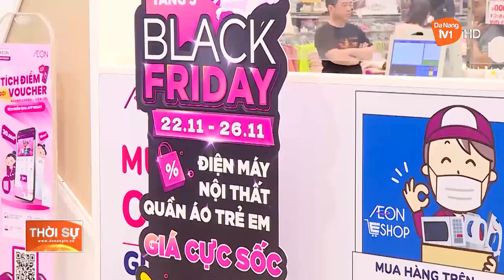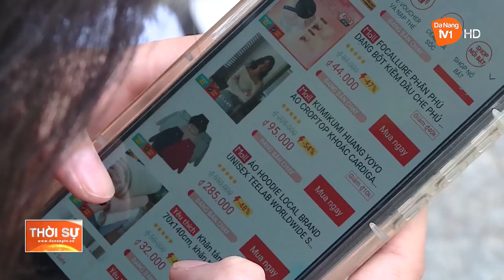DOANH NGHIỆP KỲ VỌNG TĂNG DOANH THU MÙA MUA SẮM CUỐI NĂM